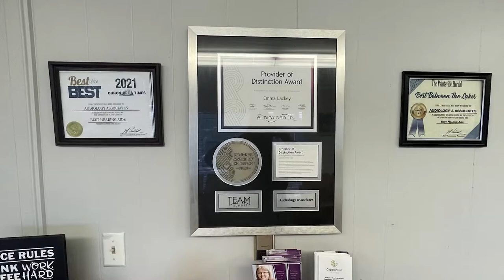Adult Literacy Class Held in Pikeville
An adult literacy class was held at the Lee Avenue Public Library in Pikeville.